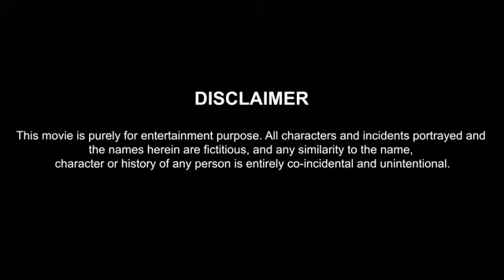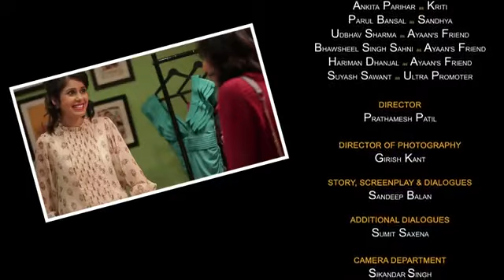Half Ticket. | short film 🎥 l starring Naveen kasturia and Gunjan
Romantic movies

Bollywood Hollywood movie

movie trailer